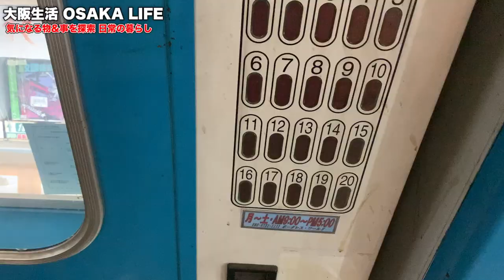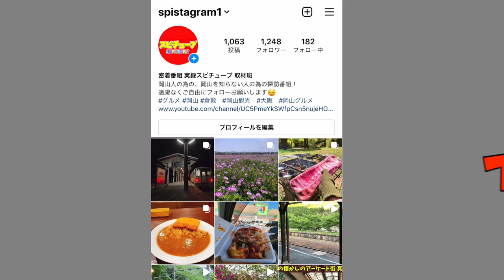大阪にあるエッ干ビデオ自販機コーナー 懐かしの空間